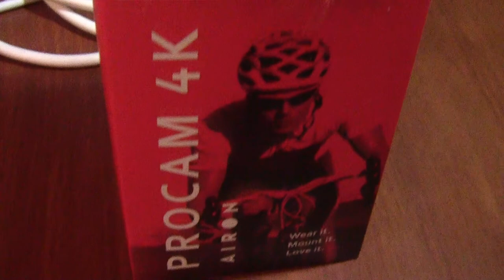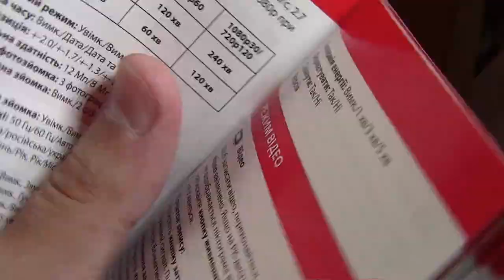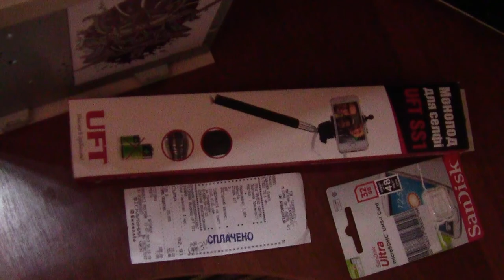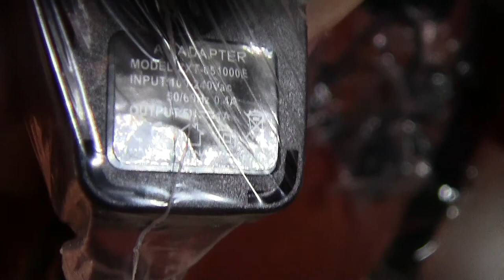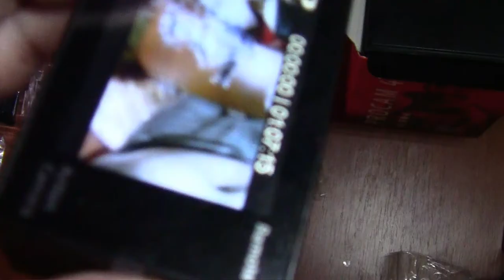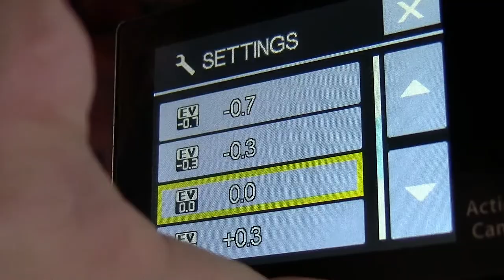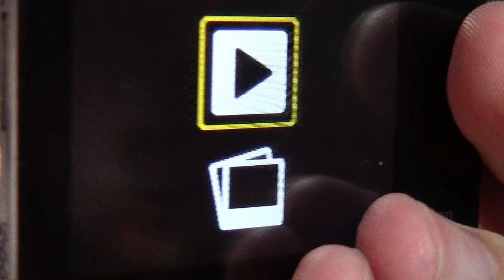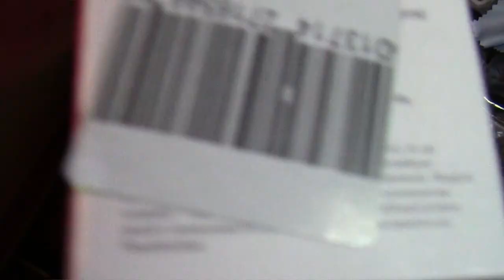Unboxing (распаковка) экшен камеры Airon ProCam 4K